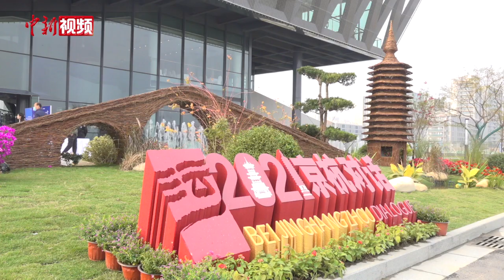2021中国大运河文化带京杭对话于杭州启幕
千年大运河又迎来年度盛事。10月21日至23日，2021中国大运河文化带京杭对话于浙江杭州启幕，本届京杭对话以“走向共同富裕的千年运河”为主题。
本次活动为期三天，将开展1个开幕式暨主论坛以及多场子活动，集政产学研成果发布、专家研讨、文化交融、艺术雅集、文旅推介、科技交流、产业落地、媒体传播于一体，共同组成文化盛宴。
在主论坛中，主办方负责人和国内外政产学研各界嘉宾，共同为中国大运河文化带和大运河国家文化公园建设发声，为保护好、传承好、利用好大运河世界文化遗产建言，为千年大运河走向共同富裕献策。